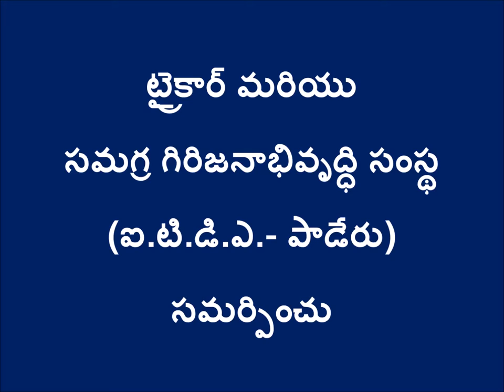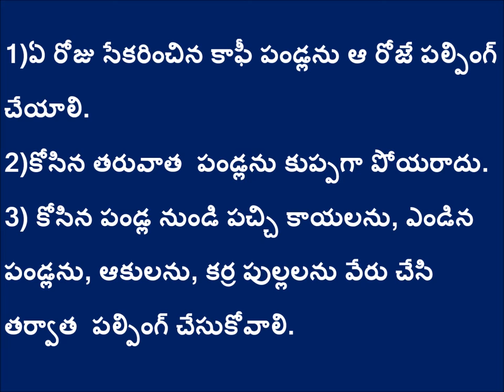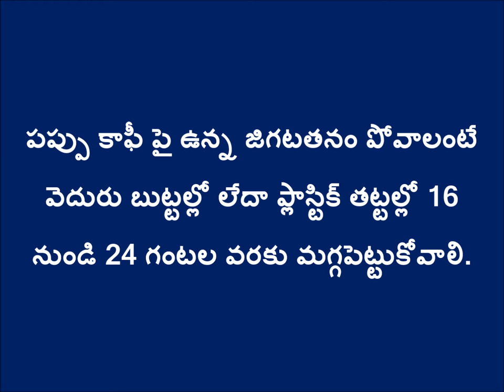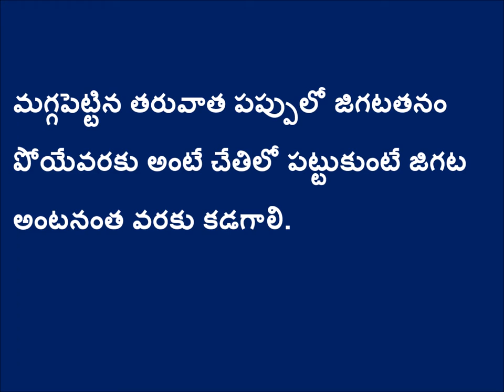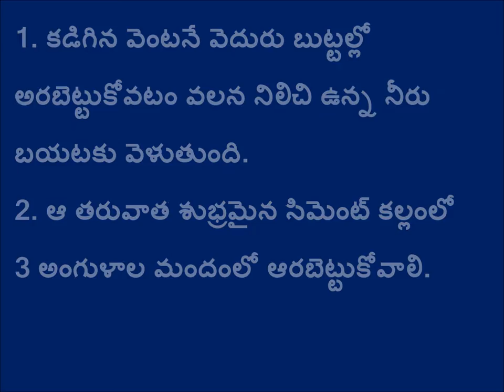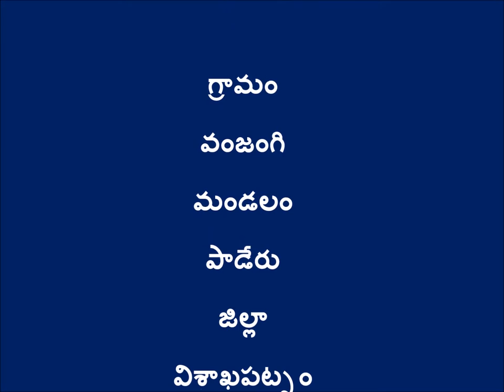Coffee Wet(Primary) Processing/Parchment_TRICOR-ITDA, Paderu- Digital Green_Dec-2016